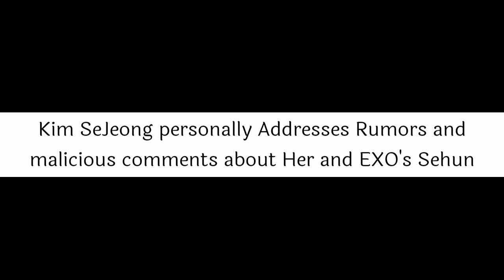"Not Dating" This Is Kim Sejeong Explanation About Her Relationship with EXO's Sehun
Cr: Koreaboo